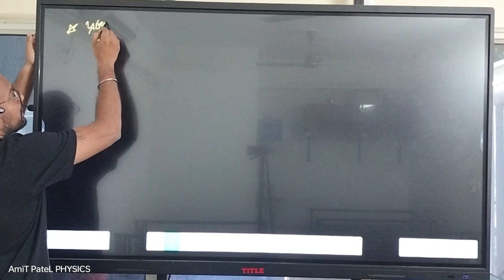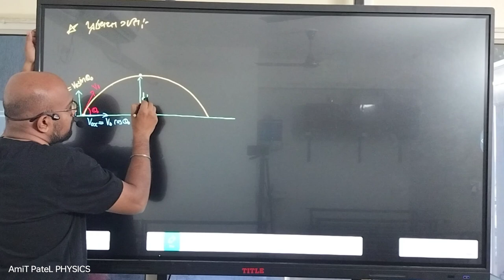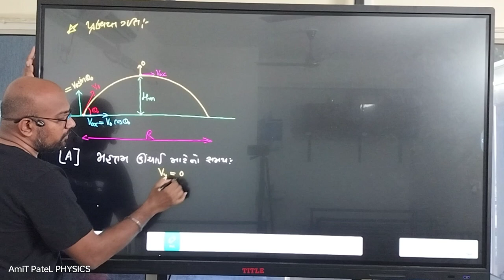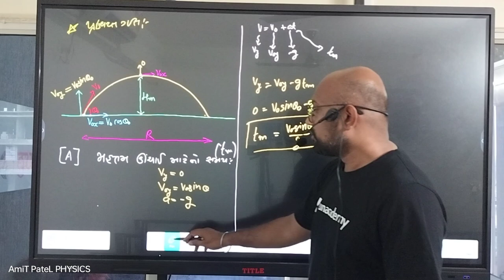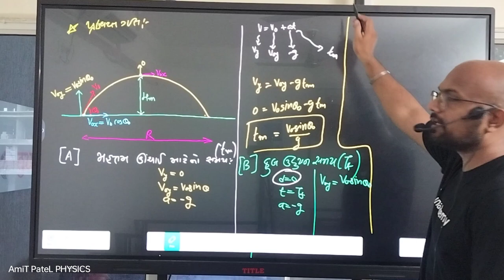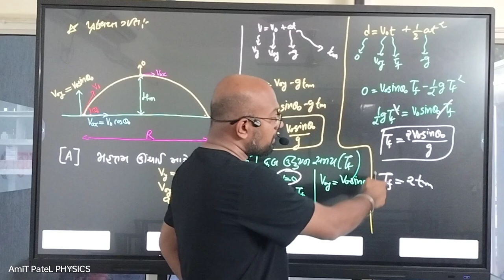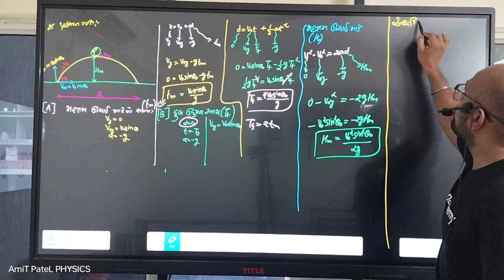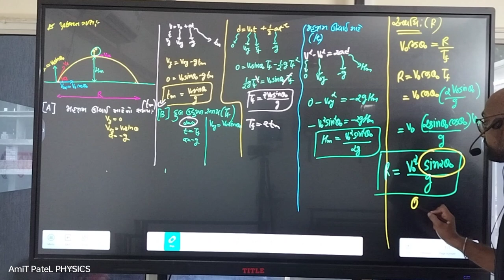ધોરણ ૧૧ ભૌતિક વિજ્ઞાન પ્રક્ષિપ્ત ગતિ મહત્તમ ઊંચાઈ અવધિ ઉડ્ડયન સમય મહત્તમ ઊંચાઈ સમય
Class11th Physics| GSEB | Projectile Motion| Horizontal Range | Max Height | Time for Max Height

Class11th PHYSICS